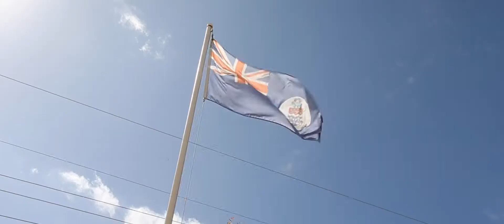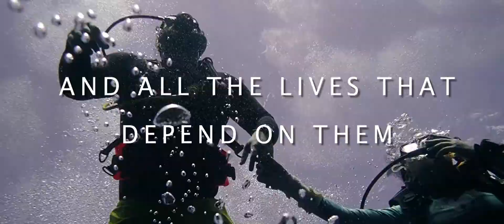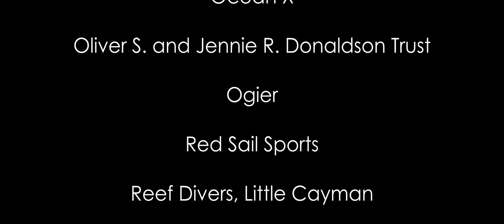CCMI Vision 2025 Launch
We have accomplished so much over the last 20 years, and we can do so much more! Join us in supporting Vision 2025, our next big step forward in unlocking the secrets to coral reef resiliency.